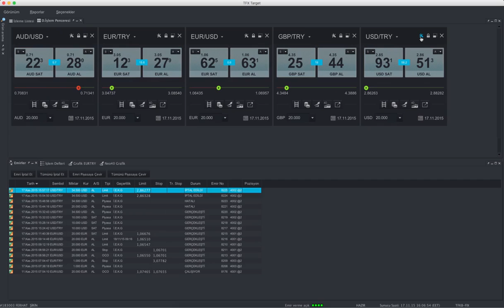TFX Target Ekran Düzenleme Dip boyutu ayarlama yeni şlem penceresi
tfx
tfx target
tfx işlem yapma
targetla işlem yapma
türkiye finans tfx target
tfx arbitraj
tfx oco
tfx if done
tfx if done oco
banka
döviz
bist100
kredi
emlak
gayrimenkul
iphone7
tfx tablet
tablette tfx için
iphone de tfx için
teamwiever target tfx

tfx target kaç para ile çalışır ?
Kanalıma abone olduğunuzu içi teşekür ederim.Kanalımızda youtube videoları eğlence para kazanma abone kazanma like beğenme canlı yayonda abone kazanmam komik videolar komik düşmeler komik kazalar ve tfx target banka işlmeleri yeni üyelik e-okul müzik şarkı en güzel şarkılar Scorpiox34 iyi günler Diler.

java indirmek için tfx target çalışması için java yazılımın en son sürümünü yükleyin.
eskisi varsa .  aşağıdaki lintren eskisini kaldırıp yeni bir temiz java yüklemesi yaparsanız daha iyi olur.

Eğer programa girişte hata alıyorsanız  Java yazılımını kaldrırıp tekrar yükleyin.

kaldırdıktan sonra yeniden java sayfasına gidin en son sürümü yükleyin.
tfx target forex bank bank Money arbitjaj exchange us jpy yau yag oil crude stock bist 100 wallstreet change exc tatil holiday summer fed